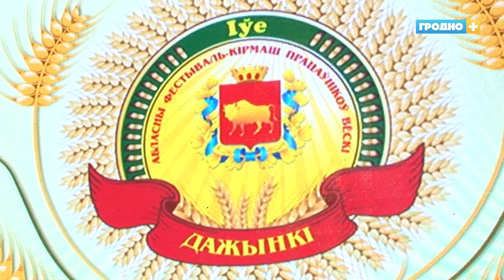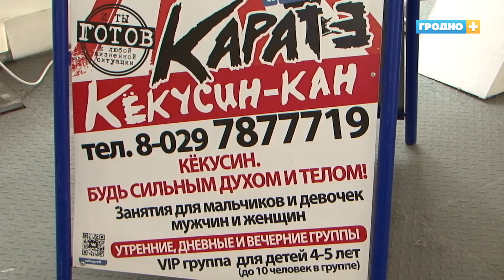Новости Гродно (выпуск 19.11.18) //News Grodno //Гродно Плюс